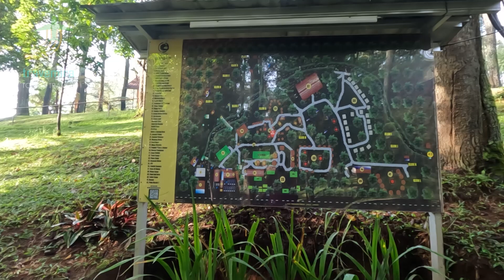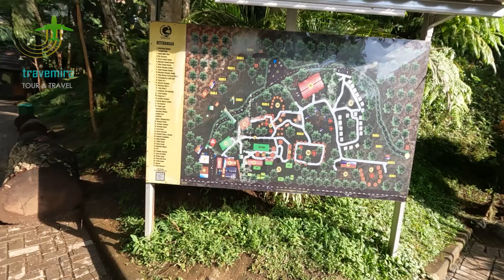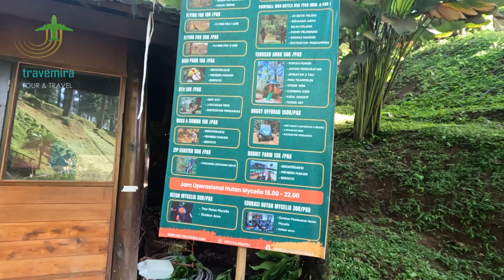Grafika Cikole Lembang, Bandung | Review Lengkap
Outdoor Activity :
1. Achery
2. Paint Ball peluru 40 butir/pax
3. Flying fox 1 jalur, 125 meter
4. ATV
5. Jembatan tali 20 meter
6. Jembatan goyang 20 meter
7. Turun tebing 15 meter
8. Rumah Pohon
9. Kebun stroberi

Camping :
1. Tenda dome 4 person/tenda
2. Urban Camp 4 person/tenda

Pondok wisata alam :
1. Pinus 6 person/kamar
2. Damar 6 person/kamar
3. Cemara 6 person/kamar
4. Hotel 2 person/kamar
5. Rumah Panggung 2 person/kamar

Hall/Aula :
1. Aula Dayang Sumbing ,kapasitas 600 pax (inc entertainment, solo organd)
2. Aula Sunda , kapasitas 150 pax (inc entertainment, solo organd)
3. Aula Hutan, kapasitas 60 pax (inc entertainment, solo organd)

Pemesanan dan reservasi hubungi WA. 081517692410

Terimakasih

salam hangat,
Travemiratours